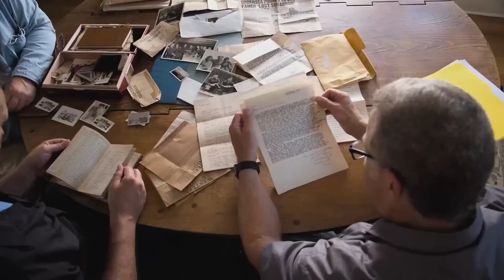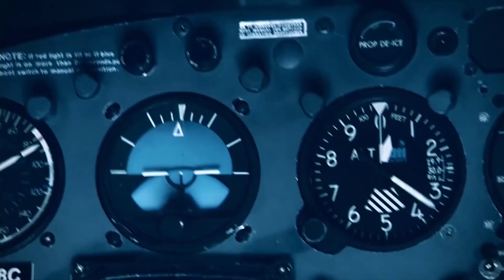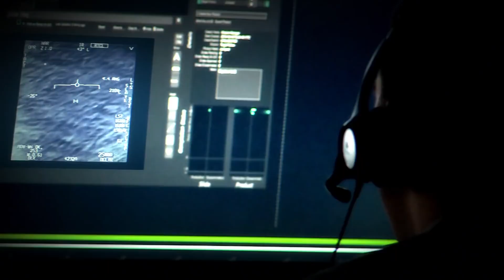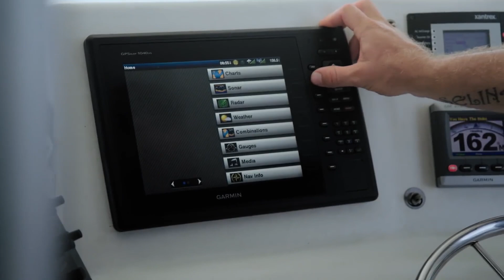Whisky Fireside Chat #101 - The Bermuda Triangle: Into Cursed Waters & Finding NASA Challenger.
The Happy Camper interviews Wayne Abbott, part of the new History Channel's show The Bermuda Triangle: Cursed Waters. Episode one focuses on the crew finding a remnant from the space shuttle Challenger.